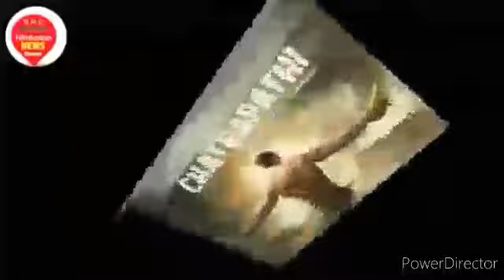Chatrapathi Full Movie Hindi Review 2023 | Bellamkonda Srinivas| Nushrrat Bharucha | Reviews & Facts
Chatrapathi Full Movie In Hindi Dubbed Review | Sai Srinivas Bellamkonda | Nushrratt Bharuccha
Chatrapathi Is An South Indian Movie Directed By V.V. Vinayak

Chatrapathi Full Movie Hindi Dubbed 2023 Review | Bellamkonda Srinivas, Nushrrat Bharucha | Hindi Dubbed Chatrapathi Full Movie Hindi Dubbed 2023 | Bellamkonda Srinivas, Nushrrat Bharucha | Hindi Dubbed

chatrapathifullmoviereview Chatrapathi Full Movie Hindi Dubbed 2023 | Bellamkonda Srinivas, Nushrrat Bharucha | Hindi Dubbed Movie 2023